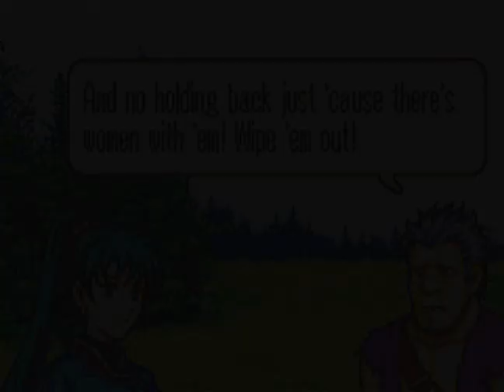Fire Emblem 7, Part 6 - Erk the Jerk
Two new characters join our ranks. Serra the Cleric and Erk the Jerk (mage). I think he's a jerk because of Serra though.